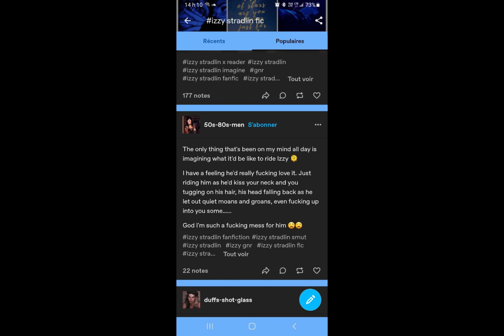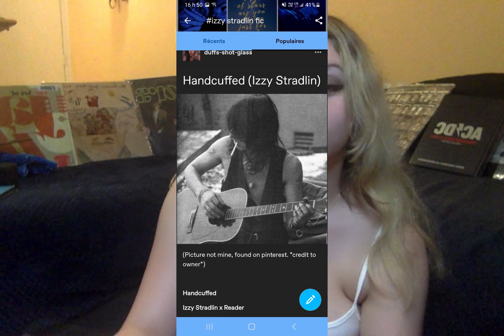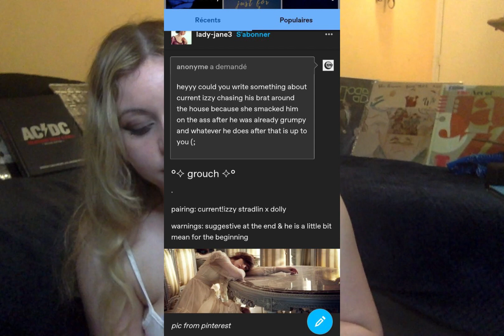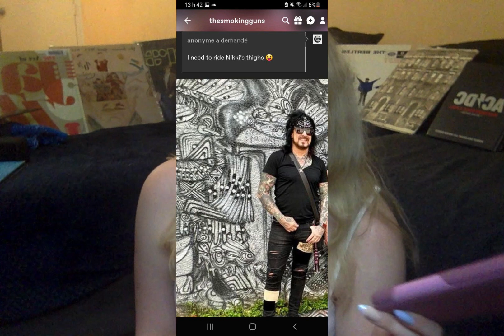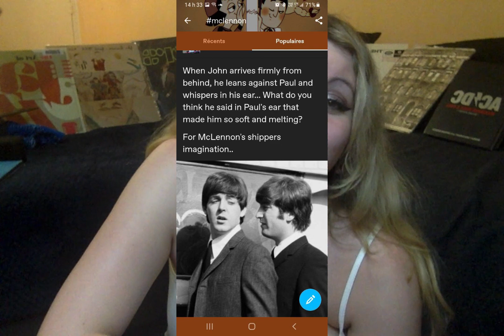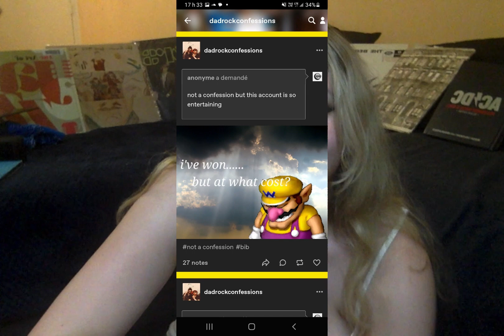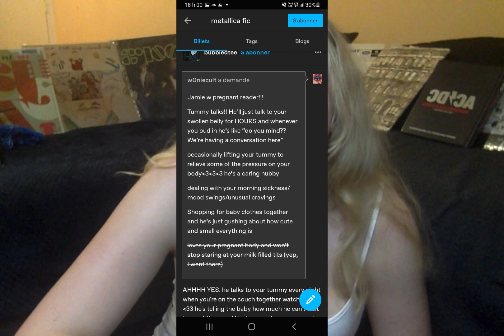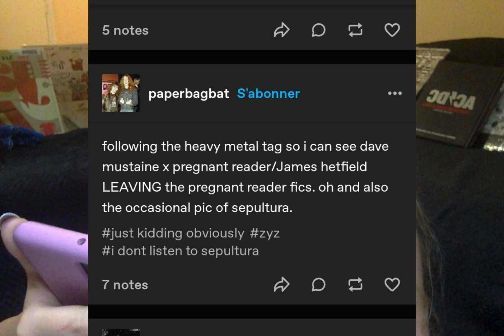Rockstars fan fictions and more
The rock n roll fandom community is alive and doing very well! I thought we could have a fun moment together and look at some of the most juicy, cringe and hilarious content out there. On the menu: Guns N Roses, Motley Crue, Metallica and more.